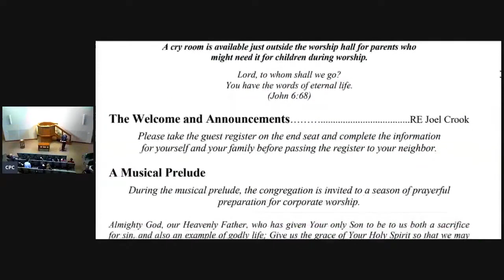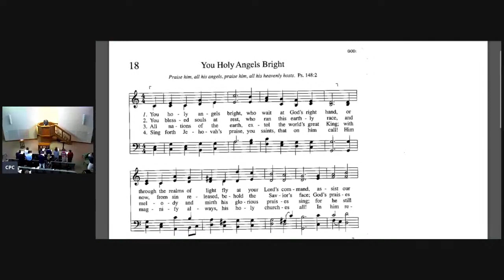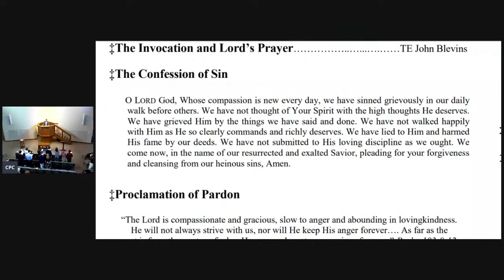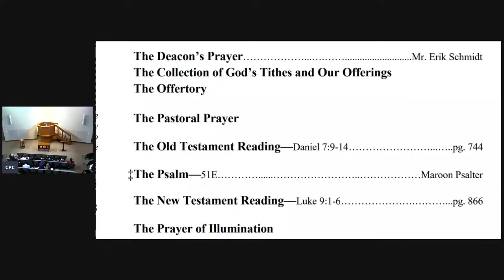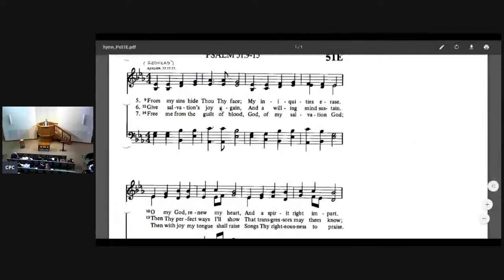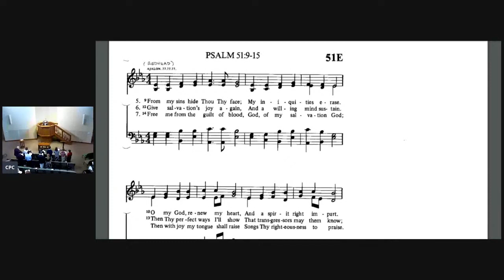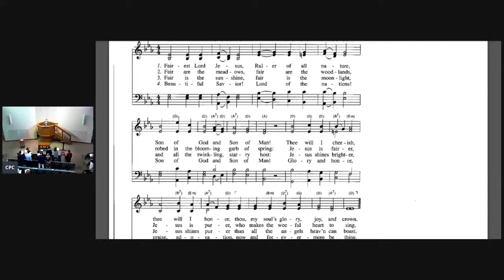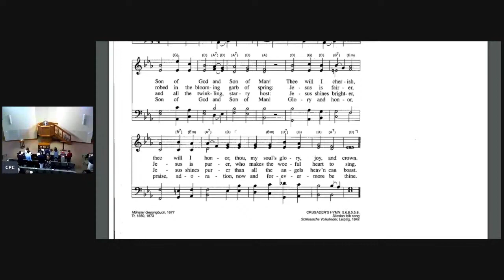Proclaiming the Kingdom of God | Luke 9:1-6 | Pastor John Blevins III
"Proclaiming the Kingdom of God," a sermon by Pastor John Blevins III from Luke 9:1-6.

This video is from a live stream of the Lord's Day morning worship at Covenant Presbyterian Church (PCA) in Oak Ridge, Tennessee. This recorded service is from March 15, 2020. The elders of CPC out of concerns for others regarding Covid-19 and in a desire to honor the civil magistrate followed the guidelines for public gatherings as of March 15. The live stream was provided for the members and visitors who practiced social distancing and self quarantined on this particular Lord's Day.

For more sermons by Pastor John Blevins III, please visit @.